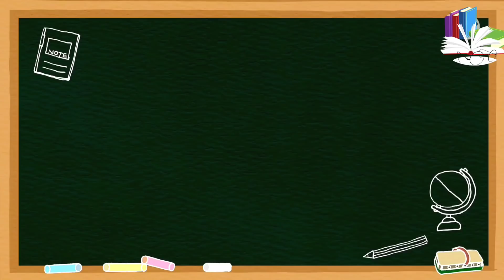3 ತಿಂಗಳಲ್ಲಿ PSI ಆಗಿ ಬರ್ತೀನಿ ಅಂತ ಹೇಳಿ ಬಂದಿದ್ದೆSharanayya_Bhandarimath_Sir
Telegram name : Bisi Utada Balaga